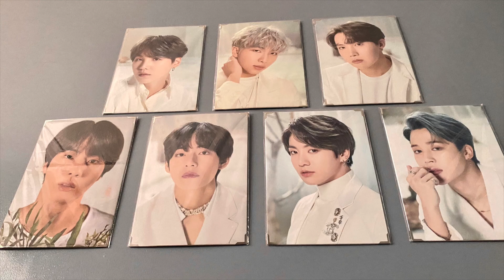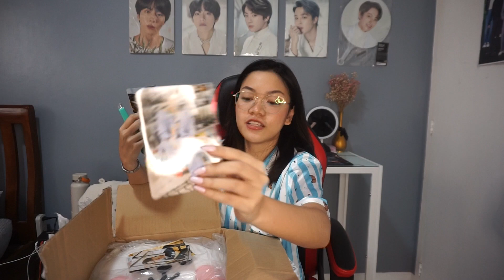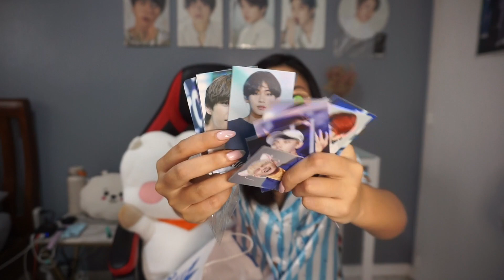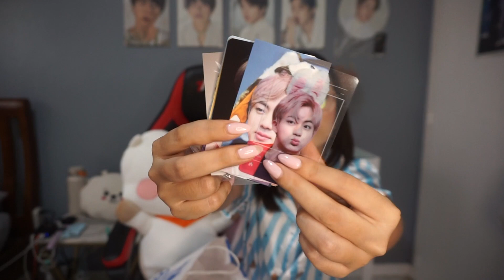BT21 (NARA HOME DECO) BABY HUG CUSHION UNBOXING!! (Philippines) | Maree Soriano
Hey guys it’s Maree! I’m a 22 yo Filipina vlogger who makes beauty and fashion videos!

2. Comment why you love BTS and your favorite song from them.

And that's it! I will randomly pick a winner around next week.